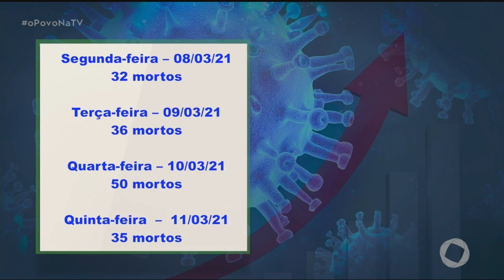Sedurb realiza ações para evitar colapso nos cemitérios da Capital- O Povo na TV